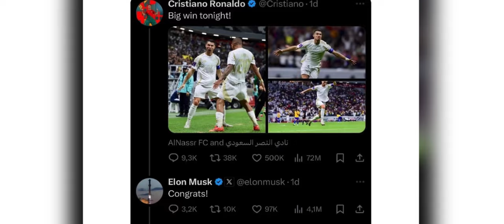wat u elon musk u heh spah ka pyrthei um lah satia khlem da iaroh ia u ronaldo peit balei